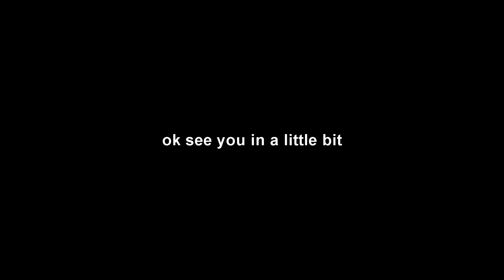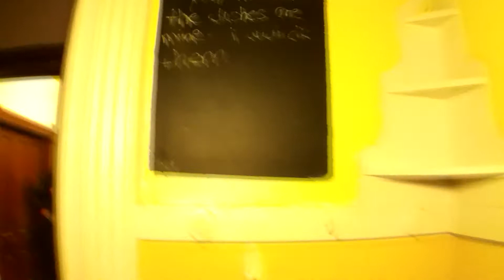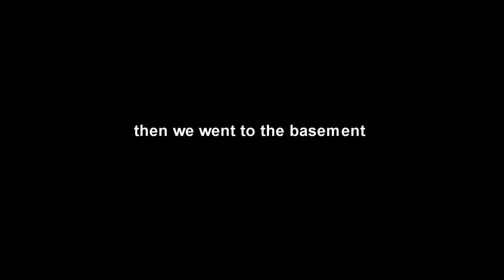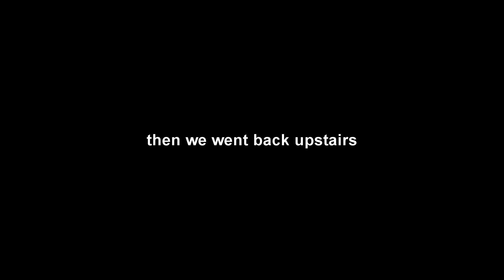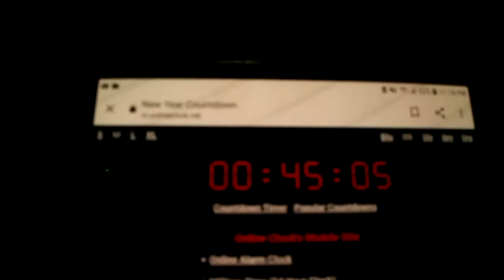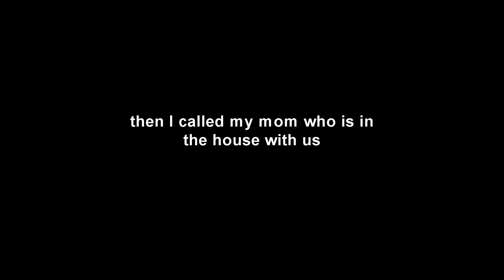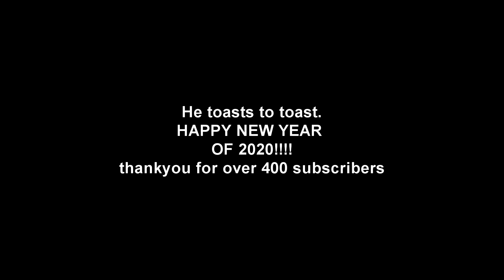happy new year 2020 (it gets loud at the end of the video)